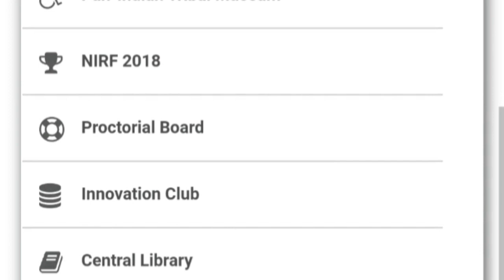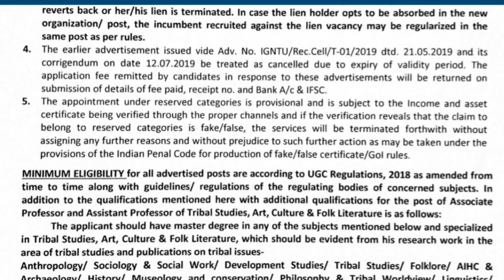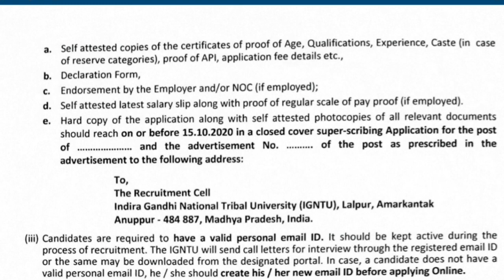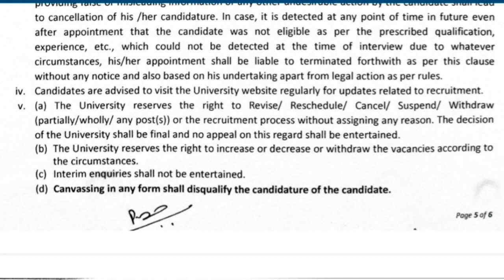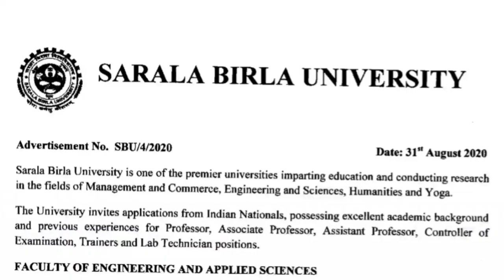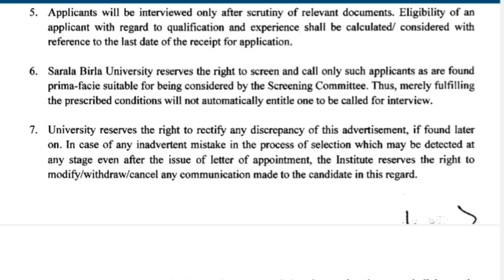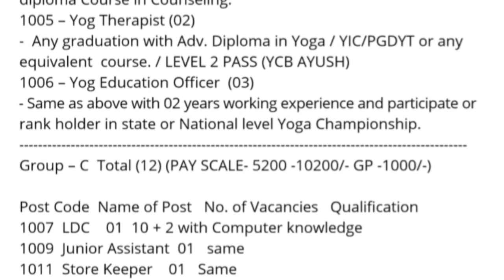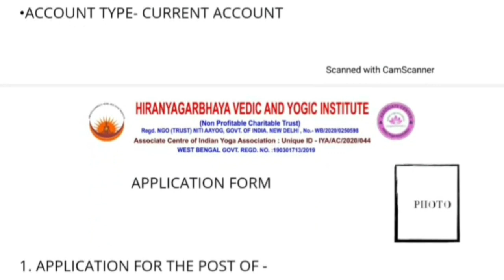योग नई वैकेंसी। New Yoga Vacancy । Professor, Associate Professor, Asst. Professor । Yoga Jobs।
Join wtsap group-